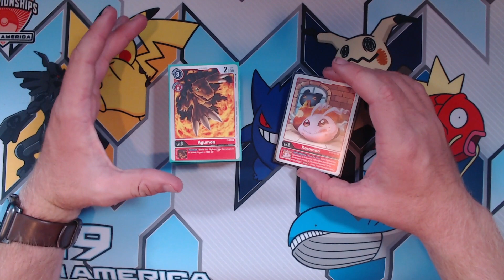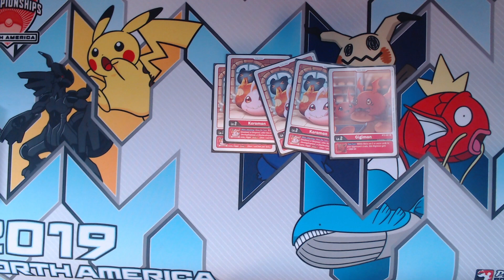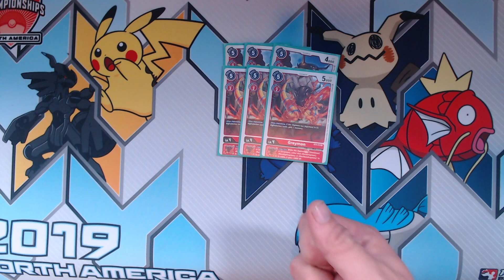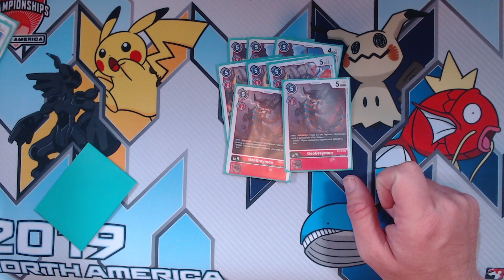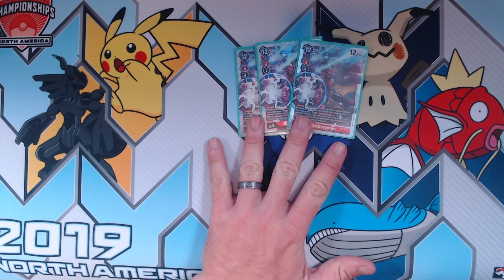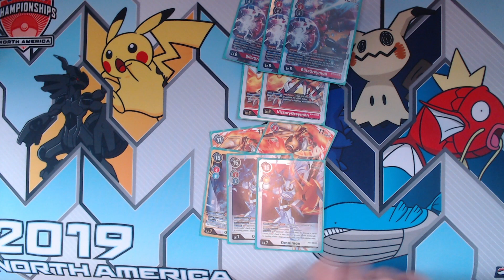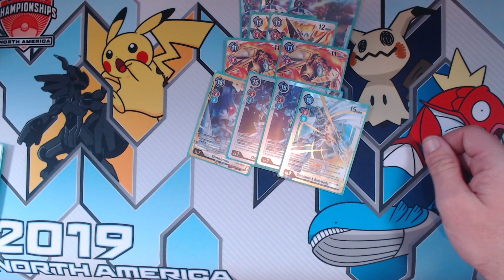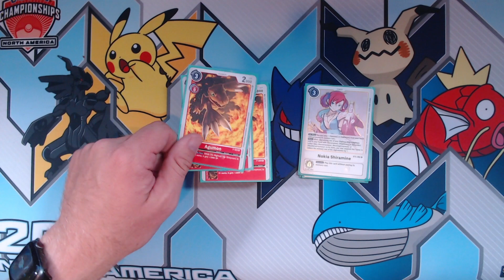The BEST Red Deck in Digimon! | Nokia/Agumon Deck Profile | Digimon Card Game